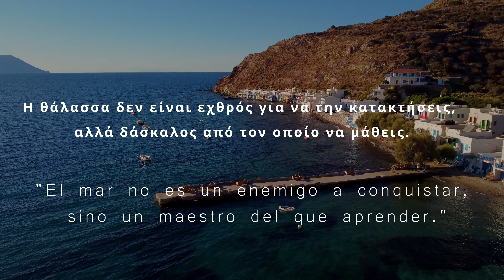La isla de Afrodita: MILOS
Pueblos de pescadores, un antiguo teatro del siglo I a.C., playas espectaculares, restos de la Segunda Guerra Mundial, una mina de Azufre abandonada, buena comida... Esto y mucho más se puede contemplar, tocar, sentir y saborear en esta preciosa isla del Egeo, en la cual fue hallada la estatua original de Venus, la cual se encuentra actualmente en el Museo del Louvre, en París.

- "Kaixis", interpretada por un dúo griego en la isla de Folegandros el 22/09/2024.